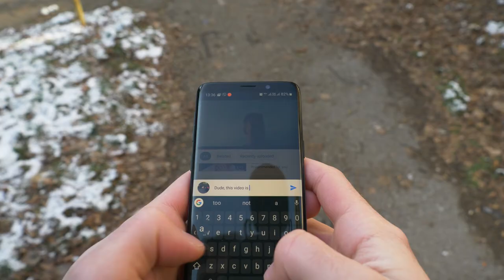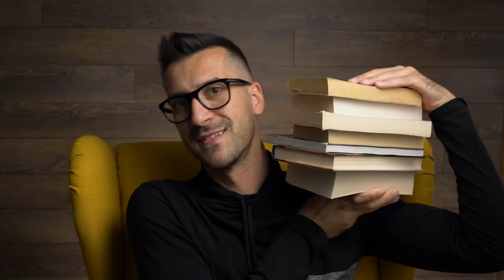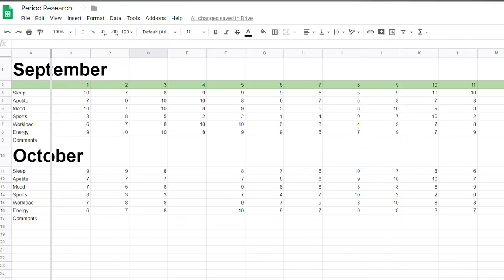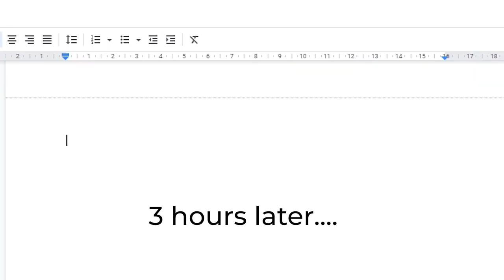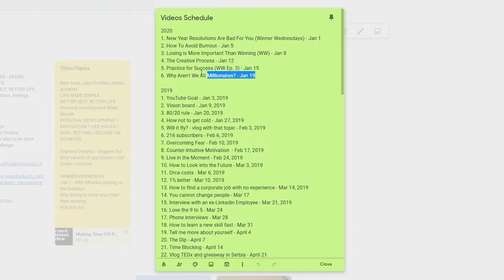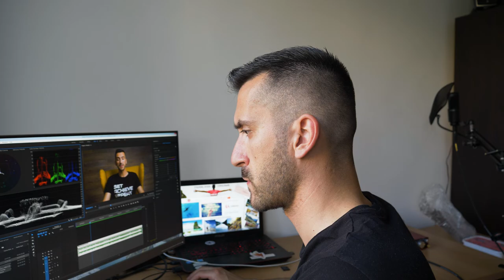The Creative Process - From Idea To Reality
I am taking you down the rabbit hole of my creative process and turning ideas into reality. This process helps me bring ideas into life and share them with the world. And I love every moment of it!

THANK YOU all for the kind comments! You are fueling more and more my creativity! Since many requested it, I am taking you "behind the scenes" on my creative process. I'm having a lot of fun doing these videos and I hope this one helps you finetune your own creative workflow.

If you have any questions, please do not hesitate to ask me in the comments down below.

My Stages:
1. DO NOTHING
2. RESEARCH
3. TAKE NOTES
4. REVIEW THE IDEA
5. STEAL IDEAS
6. PLAN WELL

What is your creative process?

Go give him some love!